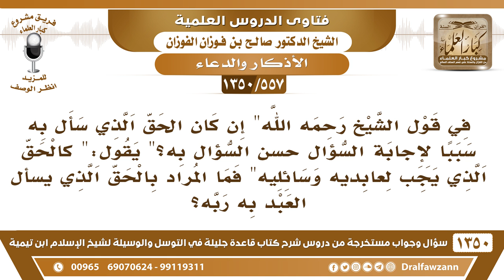[557 /1350] ما المراد بالحق الذي يسأل العبد به ربه في كلام ابن تيمية؟ الشيخ صالح الفوزان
-[557 /1350] السؤال: في قول الشيخ رحمه الله" إن كان الحق الذي سأل به سببًا لإجابة السؤال حسن السؤال به؟" يقول:" كالحق الذي يجب لعابديه وسائليه" فما المراد بالحق الذي يسأل العبد به ربه؟
 الجواب: يَعْنِي: سببًا صحيحًا، قصده: سببًا صحيحًا مشروعًا، هو يحسن السؤال به.
 الحق الذي أوجبه على نفسه كما تكرر عليكم؛ أنه إذا سألت بحق فلان عليك، أو بحق الصالحين عليك، بحق السائلين. المراد بذلك: أن الله وعد السائلين الحق الذي وعد الله به، وهو الإجابة، فحق السائلين أن يُجيبهم، وحق العاملين أن يُثيبهم، وهذا لا شك أن الله هو الذي أوجبه على نفسه: أن يُجيب السائلين، ﴿وَقَالَ رَبُّكُمُ ادْعُونِي أَستَجبْ لَكُمْ 60﴾ [غافر: 60]، ﴿إِذَا سأَلَكَ عِبَادِي عَنِّي فَإِنِّي قَرِيبٌ أُجيبُ دَعْوَةَ الدَّاعِ إِذَا دَعَانِ 186﴾ [البقرة: 186] فهذا هو الذي أوجبه على نفسه، فإذا سألت الله به فلا بأس بذلك.
للاشتراك في قناة الشيخ صالح الفوزان
أسئلة وأجوبة من شرح قاعدة جليلة ( 1350 ) مقطع

للاستفسار والإقتراحات والدعم
رئيس الفريق
لمشروع كبار العلماء